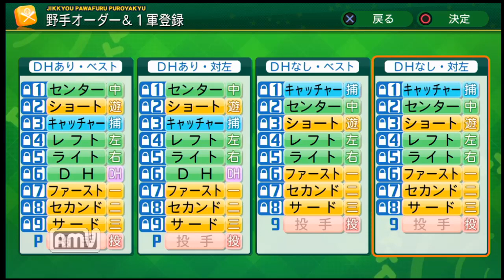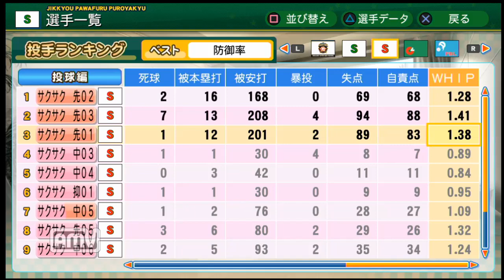【パワプロ2014】サクサクセスで最強チームを作ろう！ (Season 2 オートペナント)